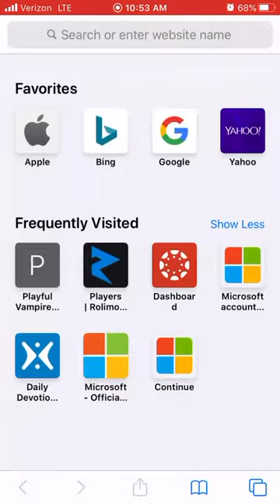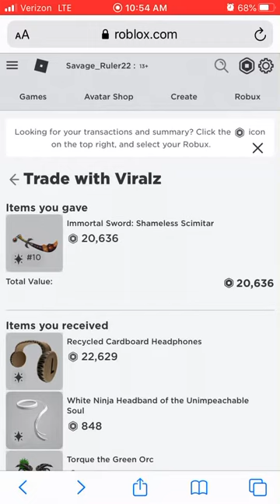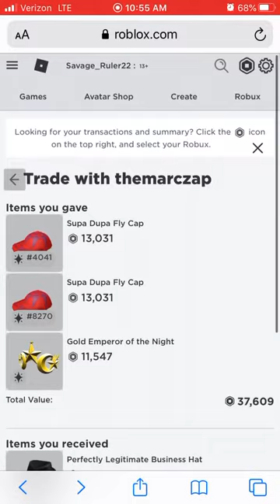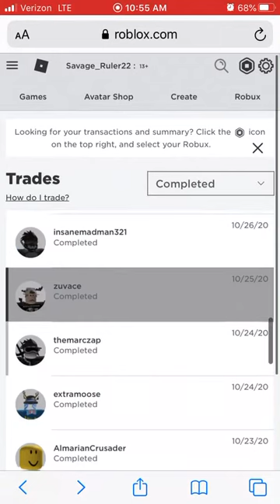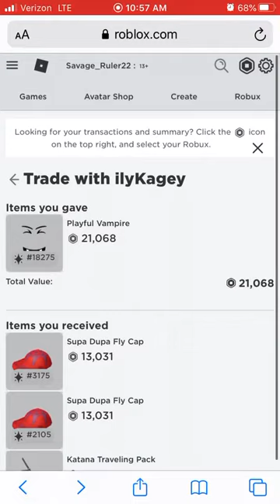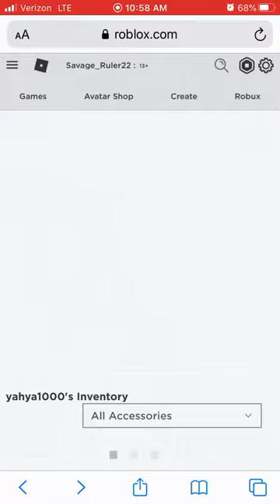Roblox Trade Hangout (Getting JJ For 6k Lowball) Nothing to a Million Part 1